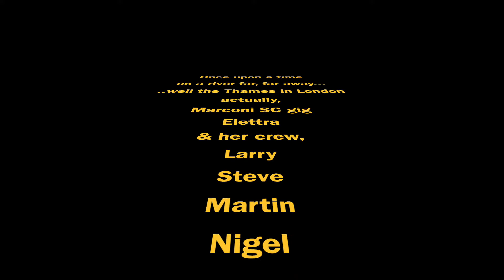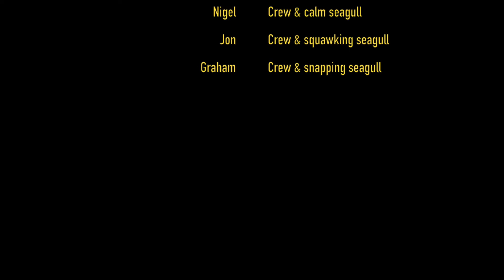MSC gig Elettra in The Great River Race 2019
Marconi Sailing Club's rowing team swap the River Blackwater in Essex for the Thames in The Great River Race of 2019 aboard gig Elettra, for an arduous 22 mile marathon event from Millwall on the Isle of Dogs in the east to Ham in the west amongst 340 other vessels.